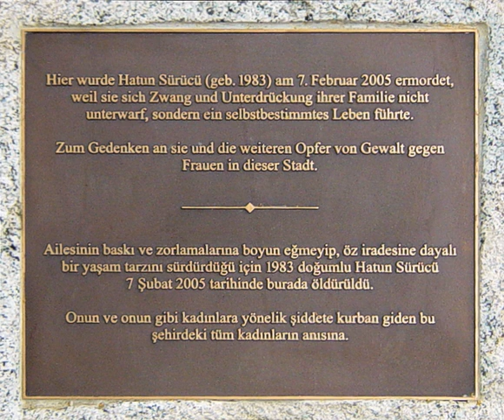Gendercide | Wikipedia audio article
00:00:42 1 Origin of the term
00:01:24 2 Femicide
00:02:27 3 Androcide
00:03:09 4 In fiction
00:03:51 5 See also

- Socrates

SUMMARY
Gendercide is the systematic killing of members of a specific gender. The term is related to the general concepts of assault and murder against victims due to their gender, with violence against women and men being problems dealt with by human rights efforts.
Gendercide shares similarities with the term 'genocide' in inflicting mass murders; however, gendercide targets solely one gender, being men or women. Politico-military frameworks have historically inflicted militant-governed divisions between femicide, and androcide; gender-selective policies increase violence on gendered populations due to their socioeconomic significance.
Gendercide is reported to be a rising problem in several countries. Census statistics report that in countries such as China and India, the male to female ratio is as high as 120 men for every 100 women. Gendercide also takes the forms of infanticide and lethal violence against a particular gender at any stage of life.
The Holocaust falls within the category of genocide but its early stages can also be categorized as gendercide. In many German-occupied territories, such as Serbia and the Soviet Union, men of military-service age and male adolescents were the first to be killed en masse. In such instances, women, children and the elderly were killed only later, "targeted as part of a root-and-branch extermination".